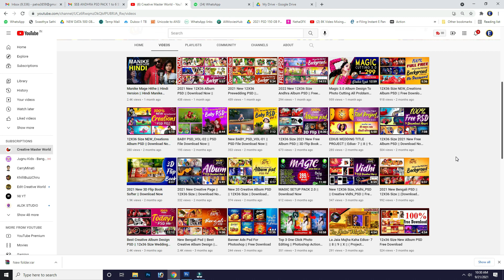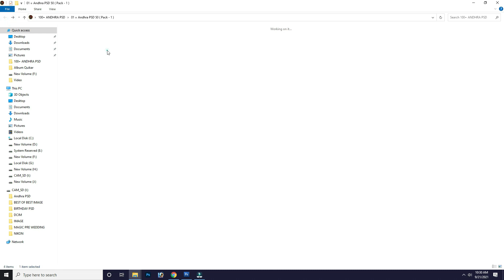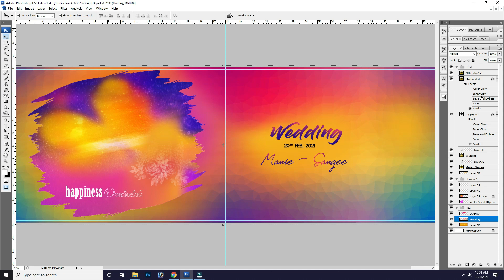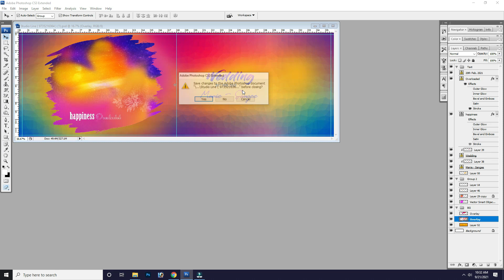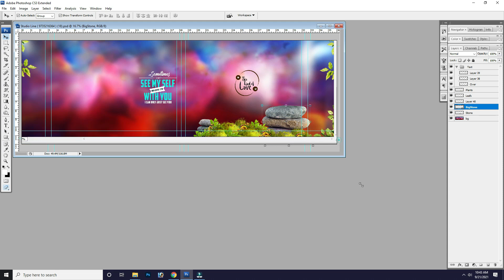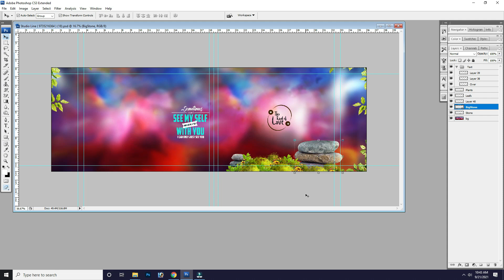101+ Andhra PSD File || Download Now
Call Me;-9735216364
8:00 AM to 2:00 PM
4:00 PM to 10:00 PM